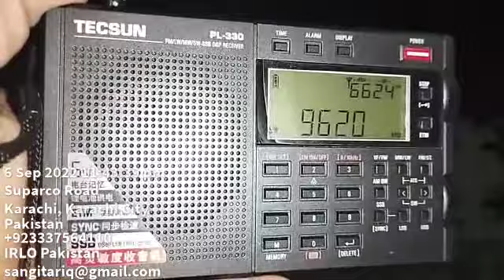9620khz All India Radio Arabic Language. QTH Karachi Pakistan 🇵🇰Receiver Tecsun PL-330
9620khz
All India Radio
Arabic Language
UTC 1800
Transmitter 500kW
Bengaluru India 🇮🇳
Distance 1727km